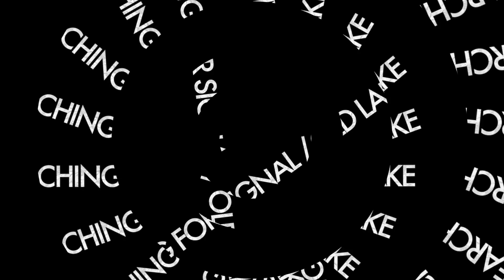Bj Kocen Wiggin' out for Searching for Signal/ Old Lake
This contains a snippet of "Poppa Don" words and music BJ Kocen 2016 Asterisk Records